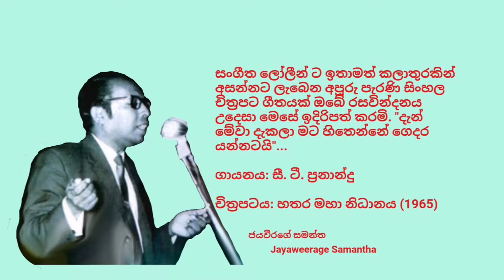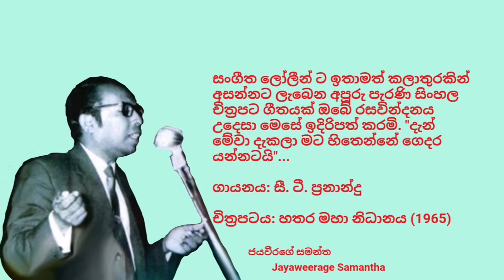Den mewa dekala mata hithenne gedara yannatai C T Fernendo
සංගීත ලෝලීන් ට ඉතාමත් කලාතුරකින් අසන්නට ලැබෙන අපූරු පැරණි සිංහල චිත්‍රපට ගීතයක් ඔබේ රසවින්දනය උදෙසා මෙසේ ඉදිරිපත් කරමි. "දැන් මේවා දැකලා මට හිතෙන්නේ ගෙදර යන්නටයි"...
ගායනය: සී. ටී. ප්‍රනාන්දු
චිත්‍රපටය: හතර මහා නිධානය (1965)